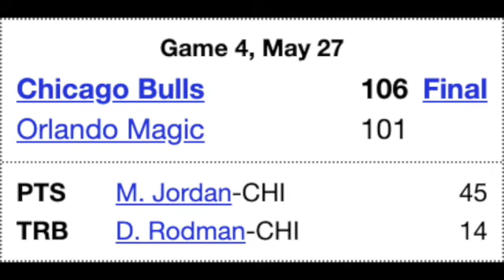A chat with NBA vet Darrell Armstrong!!!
Rome and Big Z catch up with form NBA 15 year vet Darrell Armstrong!!! They chat with Darrell about his early like, college, playing oversees, playing in the NBA for the Orlando Magic along side Shaq, Penny Hardaway, Tmac and Dirk, coaching the Mavs, the great talents of Luka Doncic, funny stories and himself, playing against, Micheal Jordan and just how great he is, MJ vs Bron, the current NBA era and more!!

Follow Rome on Instagram:
romejj11

Follow Big Z on Instagram:
Zelalem Girma